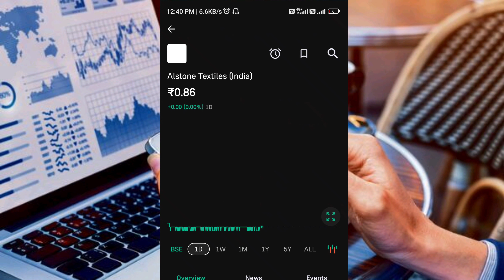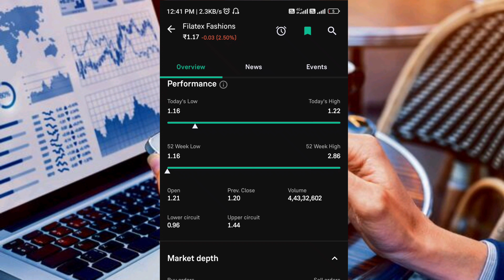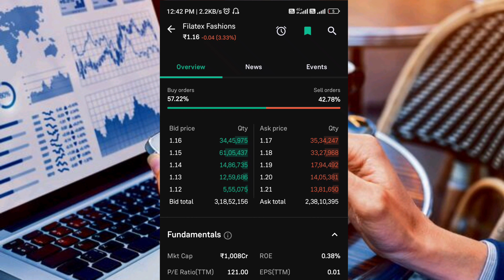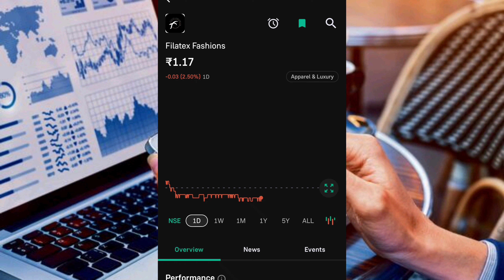Filatex Fashions Share Update Lower Circuit